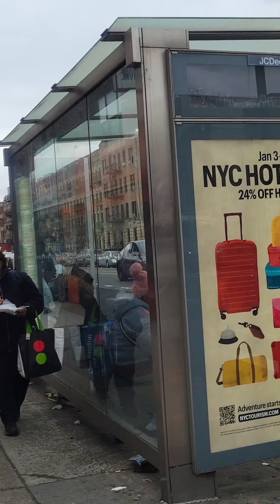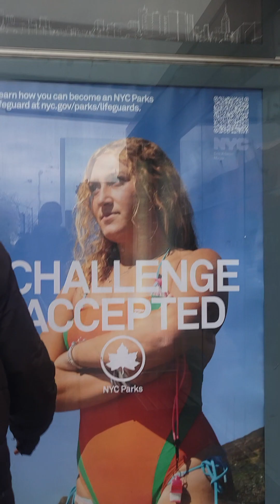NY Predators Dept on the Prowl engaging in PSYOPS dark NLP.